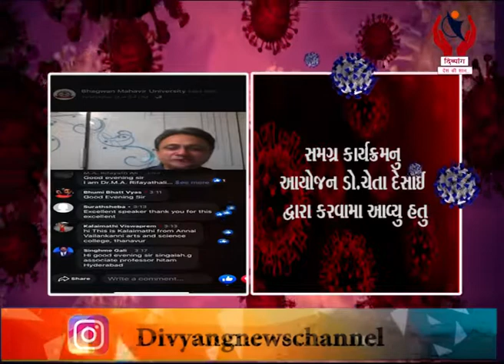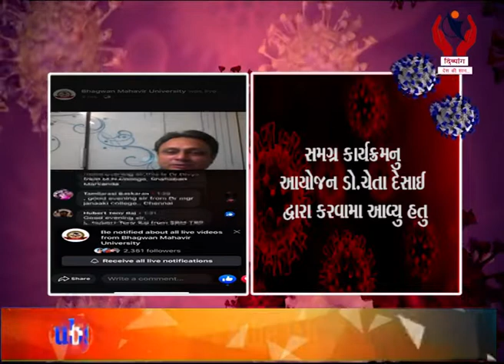Surat l ભગવાન મહાવીર કોલેજ દ્વારા ચાર દિવસીય લાઈવ વેબિનાર નું આયોજન કરવામાં આવ્યું l Divyang News